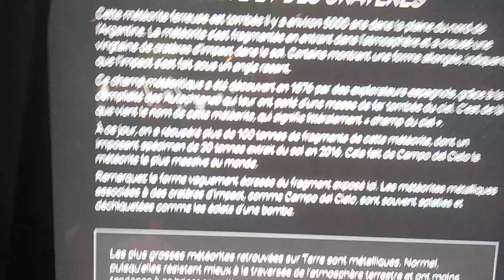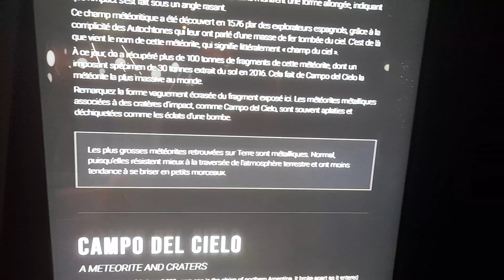LES DIFFÉRENTES TYPES DE ROCHES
pas de vulgarité